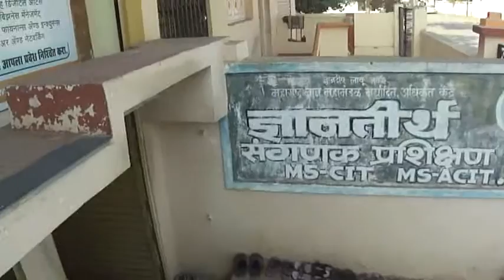35210048 Dnyanteerth Computer Academy Nanded 2016 - Center Decoration